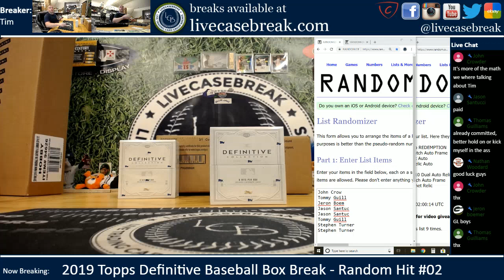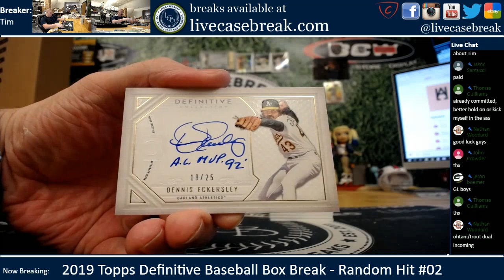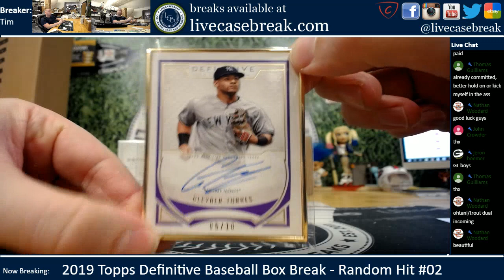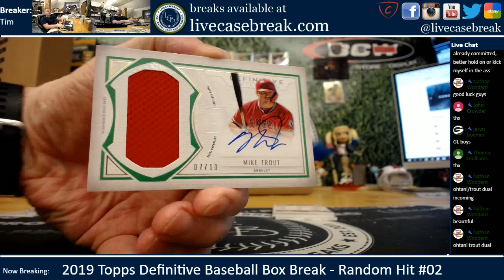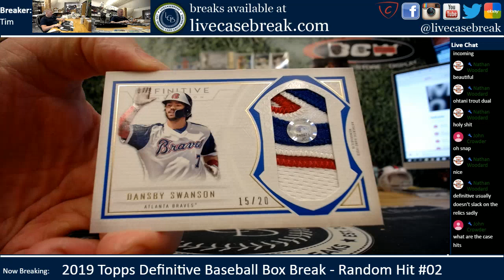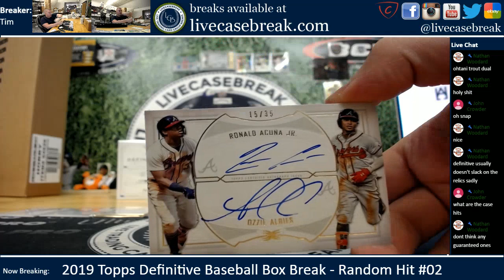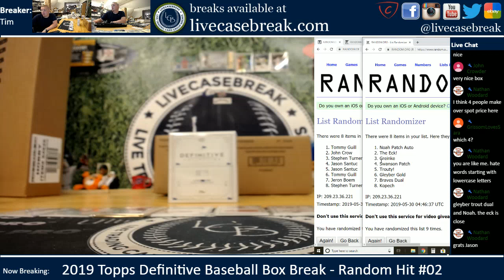2019 Topps Definitive Baseball Box Break Random Hit #02